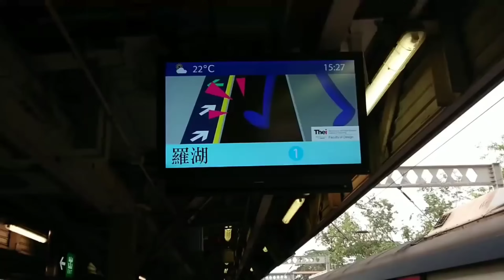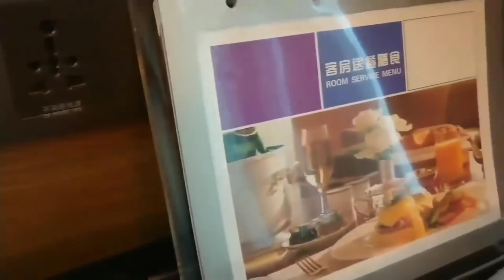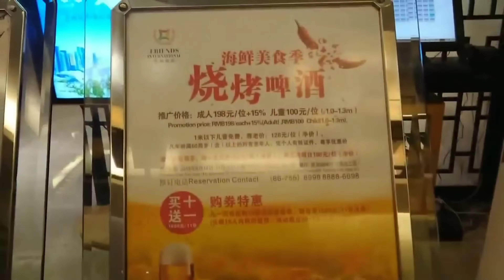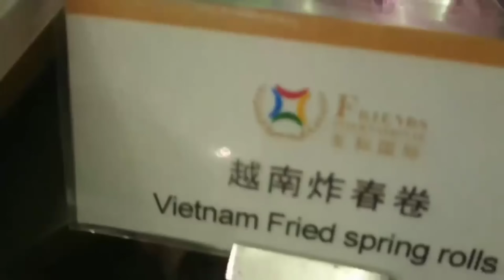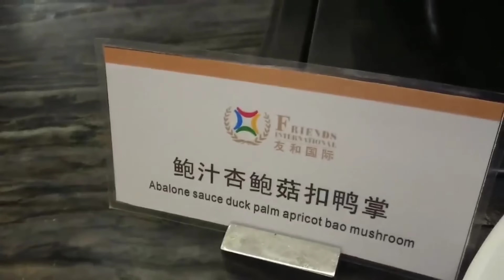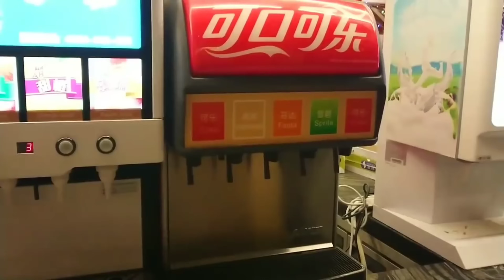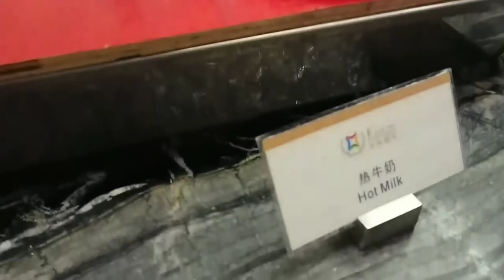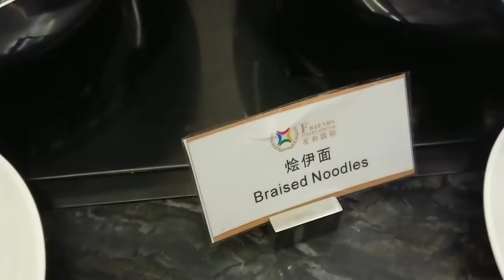〈 職人吹水 〉 超級抵玩/深圳/友和國際酒店/自助晚餐住宿套票/重新編制一起呵成分享/職人吹水4k復刻製作///SingSinhkitchen頻道會員優先收